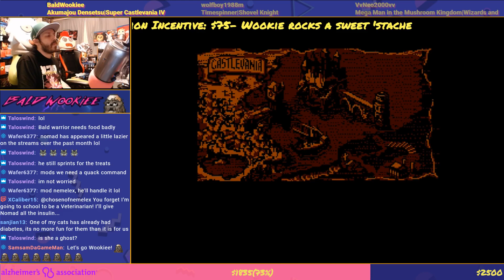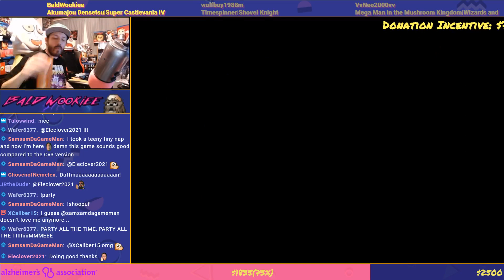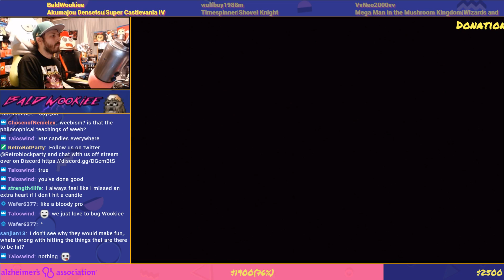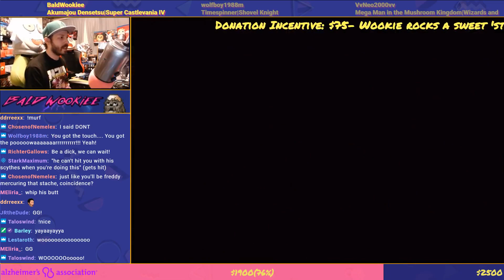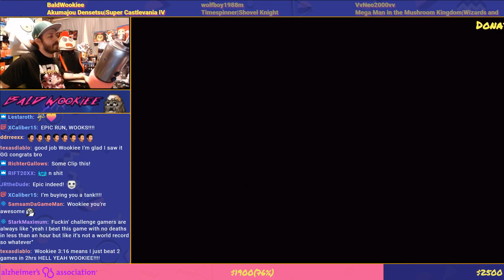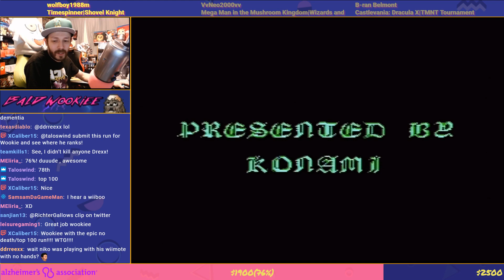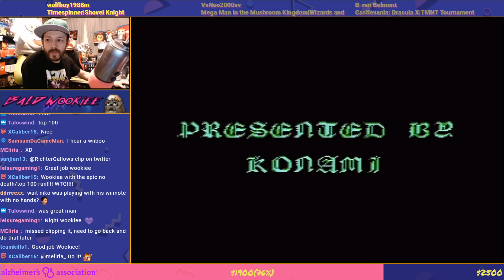BaldWookiee -Super Castlevania IV for ALZ (February 2019)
BaldWookiee Plays Super Castlevania IV for ALZ (February 2019)